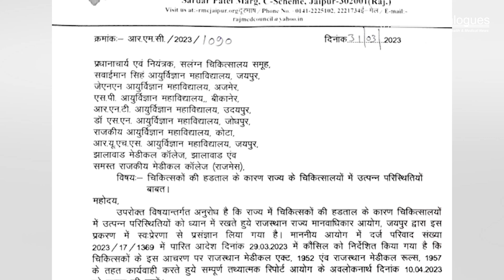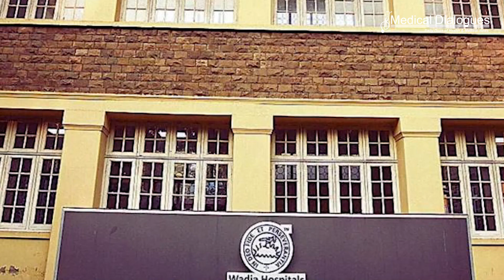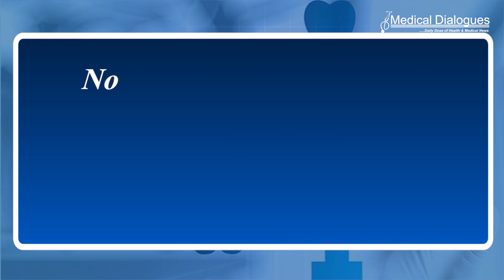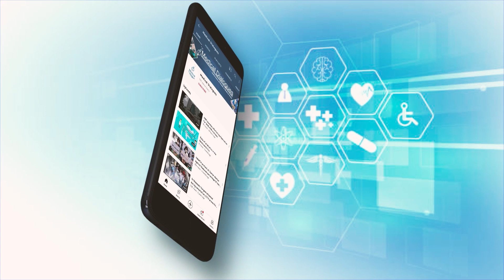Top Health News 01.04.2023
1. 3,000 Covid cases for the second straight day
2. Rajasthan Doctors Strike- Rajasthan Medical Council Intervenes, Demands Details Of Striking Doctors
3. Pay Rs 70 Crore Or Vacate Premises: Medical College Gets Govt Ultim
4. Doctors At Bai Jerbai Wadia Hospital For Children Remove 100 Gm Hairball From a 10-Year-Old Girl's Stomach
5. Kolkata man is the world's first human to be infected by killer plant fungus